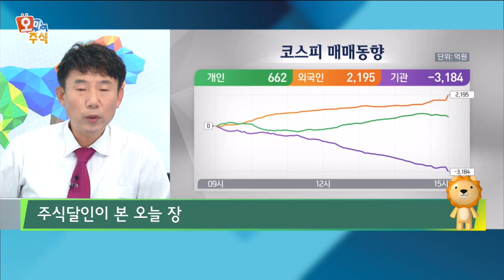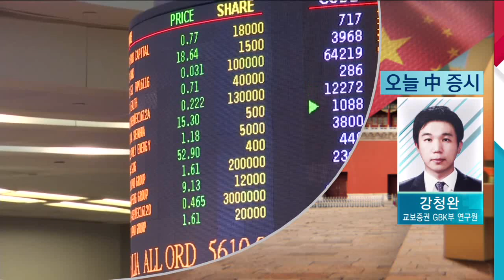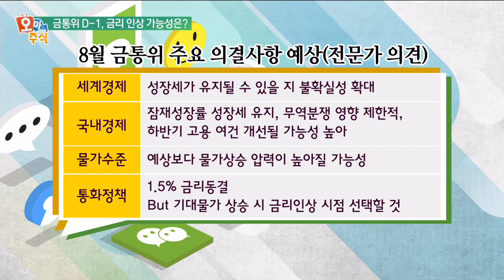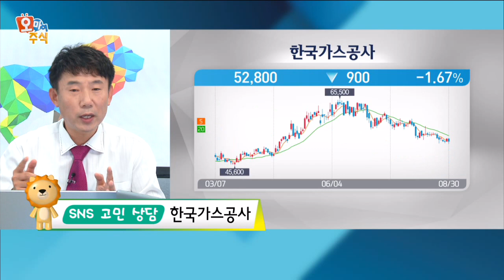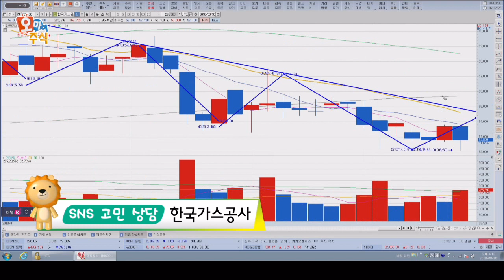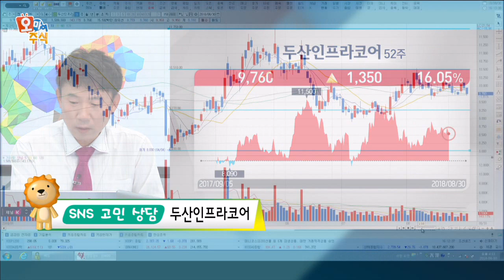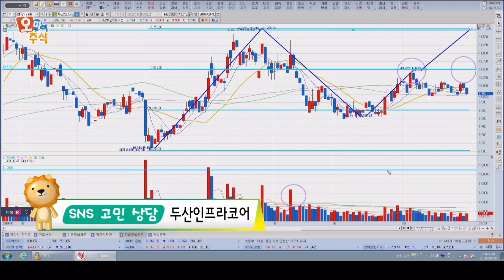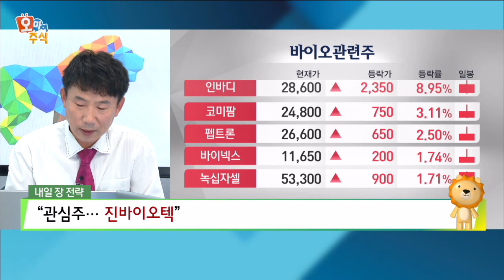[오마이주식] 안도 랠리 보이던 코스피 주춤…기관 매도 원인은 / 한국경제TV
최창윤 키움증권 투자컨텐츠팀 전문가

상승랠리 이어가던 코스피 지수가 기관 매도에 하락반전하며 쉬어가는 흐름을 보였습니다. 철강 관련주는 좋은 모습을 보였지만 최근 중국 관련 소비주, 2차 전지 소재주, 제약바이오주 등 시장에서 좋은 모습을 보였던 종목들이 쉬어가는 구간에 접어들었습니다. 업종·테마별로 시장 분석했습니다.